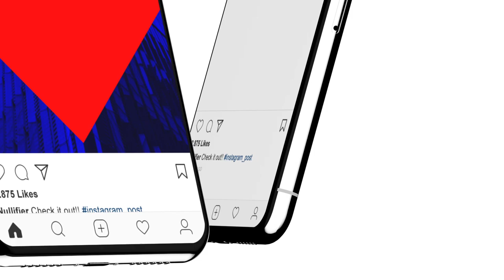Instagram Stories / After Effects Template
150 Posts and Stories
On a verge of popularity that social media is gaining nowadays, there is an immense demand for content, that is good enough to attract peoples valuable attention. To help our customers gain media strength and better conversion rates, we created this kit of animated posts and stories.
Features
100% After Effects (CS5.5 and above compatible)
150 Design shots (50 for each size format)
3 Size formats: Stories (9:16), Portrait (4:5), Square (1:1)
Compatible with all social media platfomrs
Easy to edit (includes step by step tutorial)
Images are included
Free customer support 24/7
Audio file used in preview – Fashion Future Bass